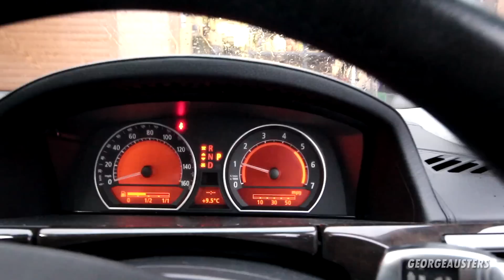THIS CHEAP EASY MOD HAS TRANSFORMED MY BMW!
This cheap and easy mod has transformed my BMW.

Sealey Cordless Ratchet Kit
Small Dewalt Impact Wrench
Big Dewalt Impact Wrench
Dewalt 5ah Battery
Dewalt Battery Charger
Sealey Impact Socket Set
Torx Socket Set
Female Torx Socket Set
Torque Wrench
Oil Drain Pan
Rhino Ramps
ISTA D / BMW Coding Kit